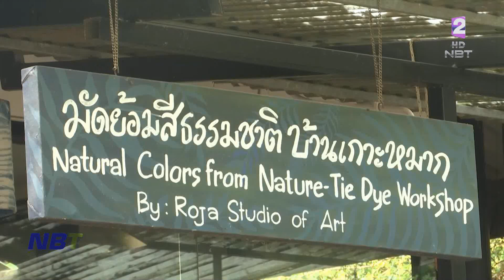รายงานพิเศษ "เกาะหมาก Low Carbon Tourism" ข่าวค่ำ วันที่ 1 พฤษภาคม 2566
สื่อมวลชนชาวต่างชาติ ไม่ต่ำกว่า 5 ประเทศ ได้ร่วมเปิดประสบการณ์การท่องเที่ยว low carbon tourism กระแสท่องเที่ยวไทยรูปแบบใหม่ใส่ใจสิ่งแวดล้อม ซึ่งสำนักการประชาสัมพันธ์ต่างประเทศ กรมประชาสัมพันธ์หวังสะท้อนการท่องเที่ยวไทย ให้โลกได้รับรู้ /ติดตามได้จากรายงาน